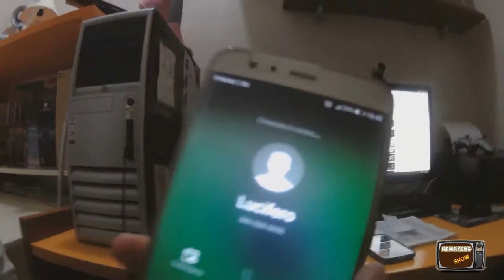Armaking Show #4: 22 YO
Ci vediamo con lo show n. 5! Byeeee!

Rubriche affrontate durante la puntata:
- Degustiamo 00:00
- Unboxing 13:16
- Chiamamoill666 22:20